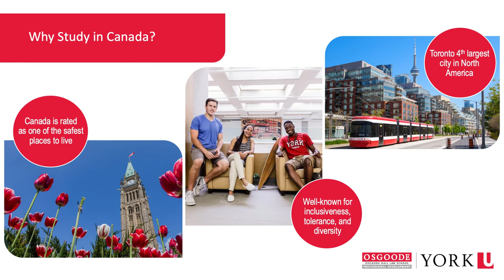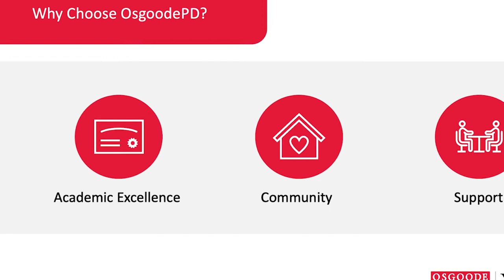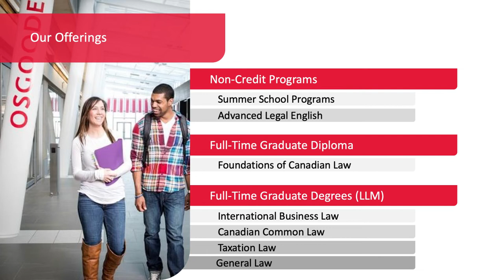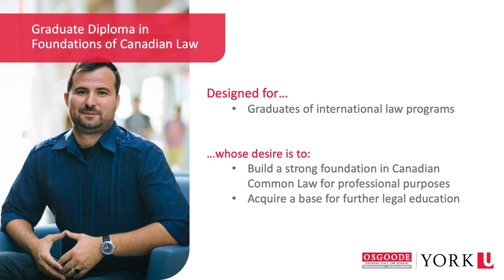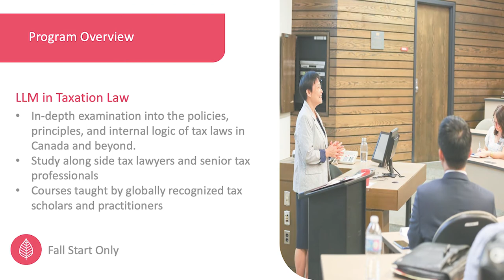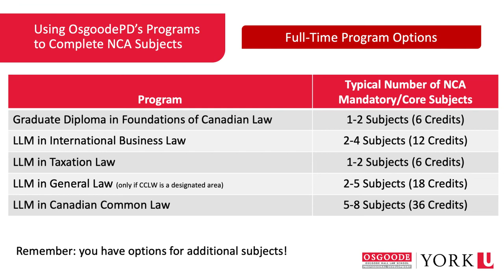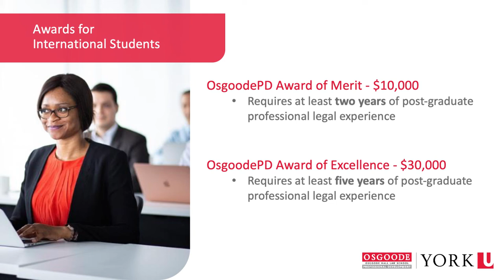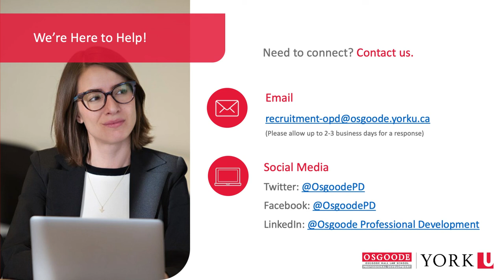LLM Info Session Study Law in Canada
This session is for international applicants as well as internationally trained lawyers who have never studied law in Canada. This session discusses OsgoodePD’s full-time program offerings and the application process.

Still have questions? or join our live Drop-in Q&A Session